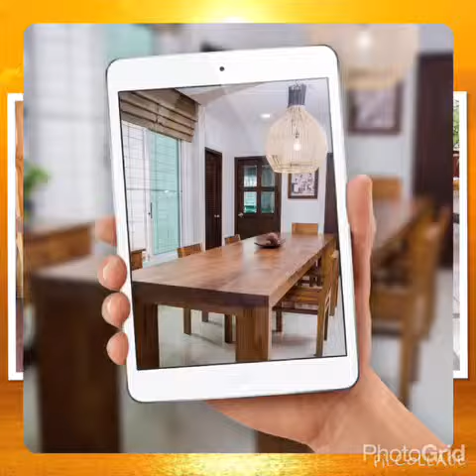THE ONE TABLE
8 เม.ย. - 4พ.ค. 58 งานสถาปนิกแฟร์
ชาเรนเจอร์ เมืองทองธานี